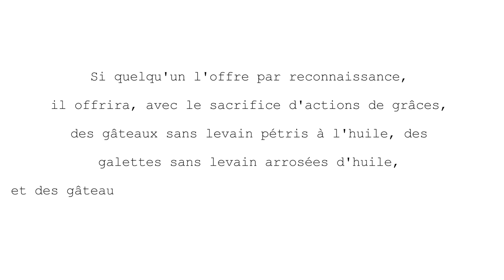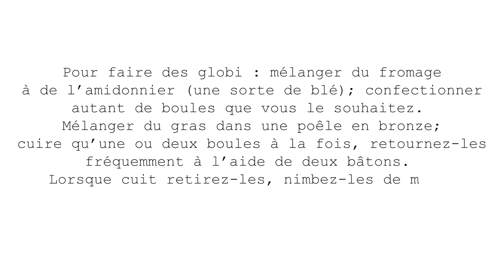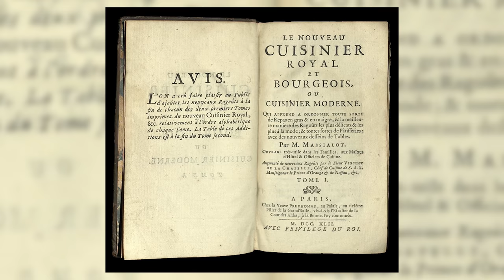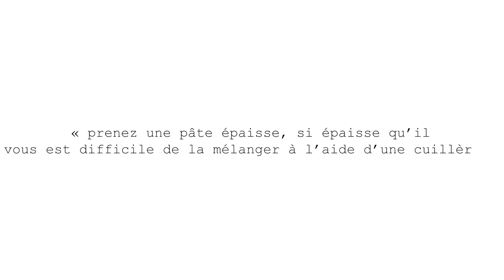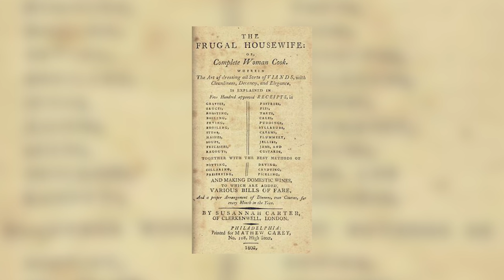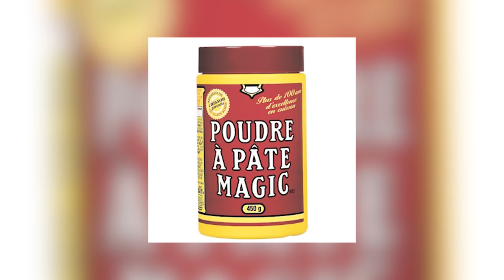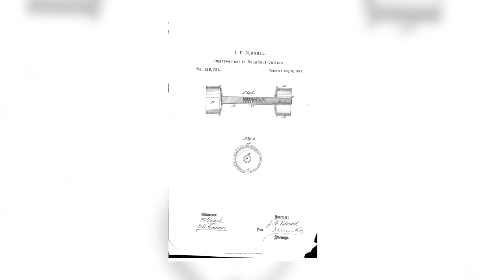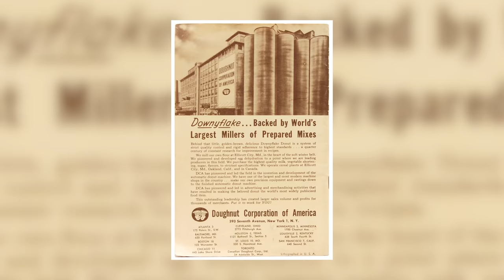Une histoire de gras et de sucre: le beigne américain | L'Histoire nous le dira # 178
Est-ce que le beigne se caractérise par son taux de sucre, de gras trans ou l’absence de pâte en son centre? La réponse courte, eh bien, c’est non.

Pour soutenir financièrement la chaîne, au choix:
1. Cliquez sur le bouton « Adhérer » sous la vidéo.

Montage: Gabriel Dupuis

Sources et pour aller plus loin:
Heather Delancey Hunwick, Doughnut: A Global History, Londres, Reaktion Books Ltd, 2015.
American cookery
This Day in History: June 22nd- Captain Gregory and the Invention of the Doughnut  Kathy Padden June 22, 2015
Mayflower Donuts, Optimist's Creed, Rear Cover, World's Fairs, 1939
All You Need to Know About Doughnuts Elaine Schwartz JUNE 3, 2018